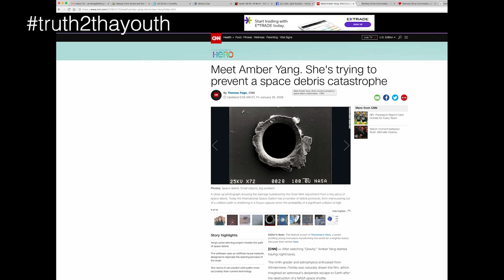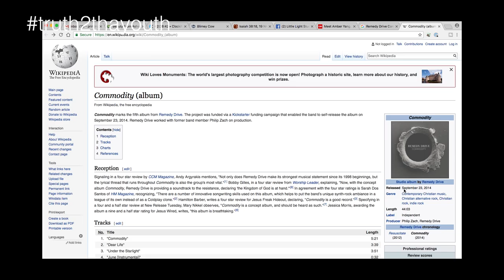Hole in ISS is CD Cover of Remedy Drive Commodity from 2014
This should really have people asking question.
Does anyone know why the hole in the ISS from days ago is the exact image used on the album cover of RemedyDrive Commodity from 2014? Also the same hole used on a stock image site?